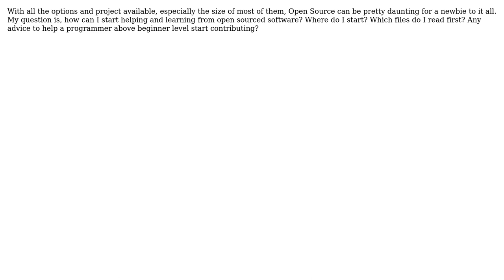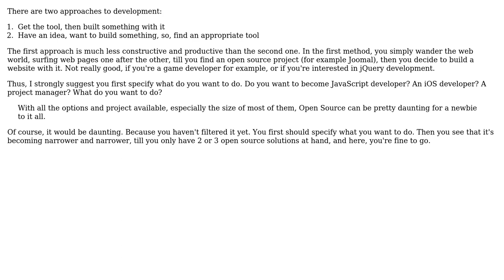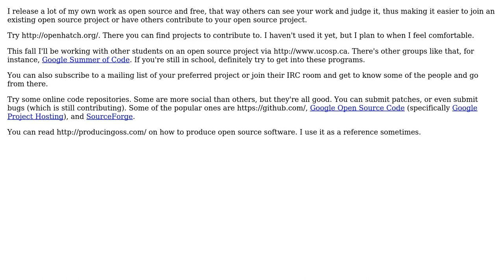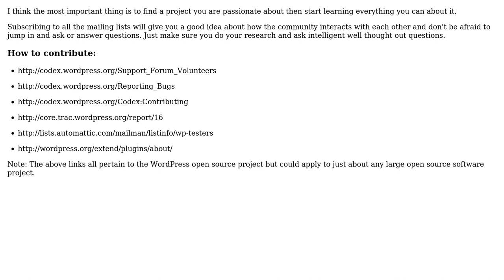Software Engineering: How can a borderline beginner jump into open source? (4 Solutions!!)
Software Engineering: How can a borderline beginner jump into open source?

With thanks & praise to God, and with thanks to the many people who have made this project possible! | Content (except music & images) licensed under CC BY-SA | Music | Images & others | With thanks to user Saeed Neamati user Matt Bettinson user Jonathan Cline IEEE user Federico klez Culloca user Dennis user Chris_O and the Stack Exchange Network Trademarks are property of their respective owners. You are responsible for your own actions.